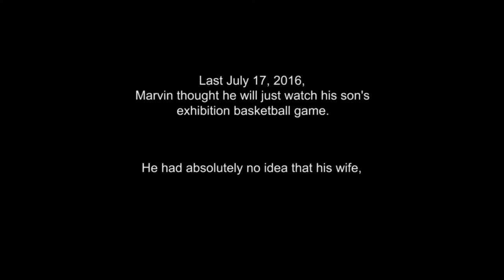Marvin Valerie @ 15 - Basketball Themed Surprise Wedding Anniversary (Same Day Edit)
An innocent groom (Marvin Conseja) successfully surprised by his wife (myself). Haha, with the help of my angel-friend-moms and my son's co-varsity players, a supposed to be one-day-league game of our son, Iverson Conseja turned out to be our renewal of vows in a basketball court. Families and special friends were all there to celebrate this event with us. To God be the glory. Marvin and Valerie Renewal @ 15